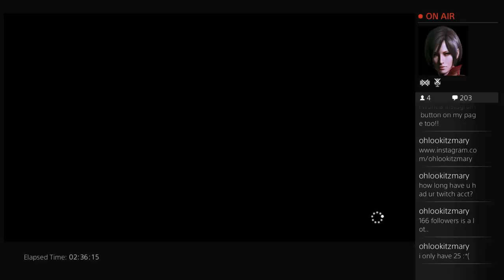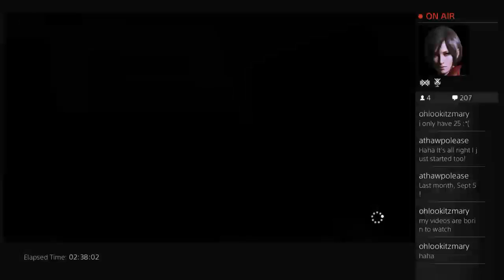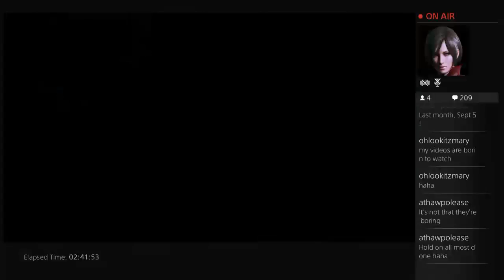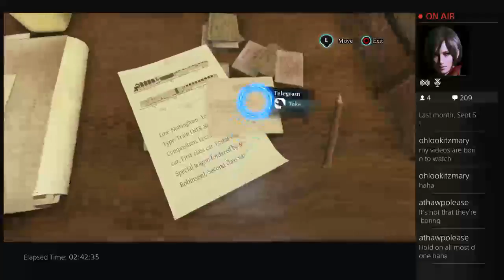MARY ON CRIMES & PUNISHMENTS SHERLOCK HOLMES - 11 / 20